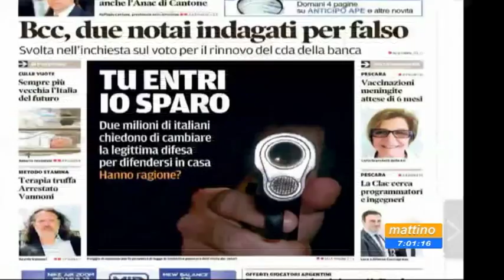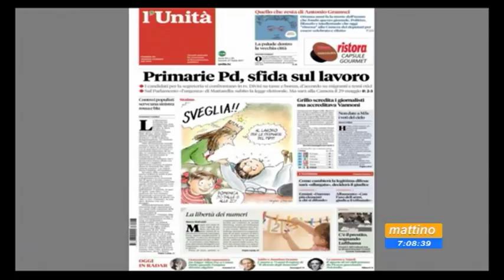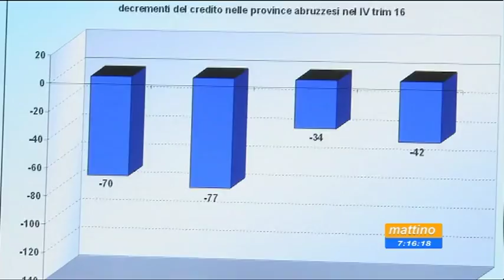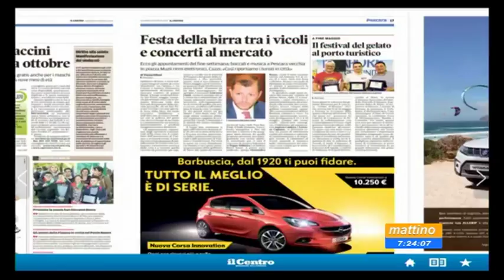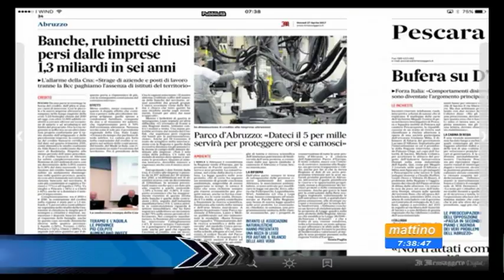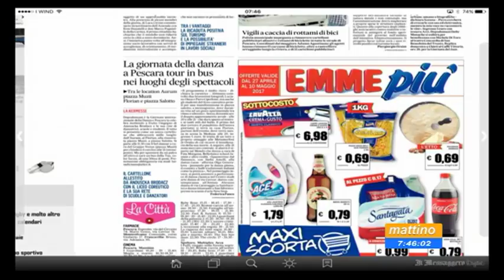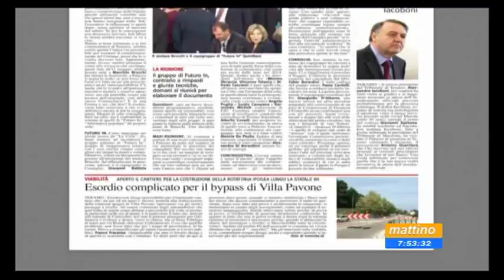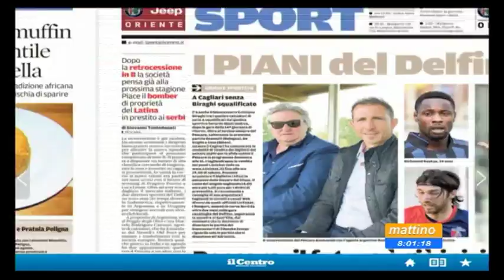Mattino 6 rassegna stampa giovedì 27 aprile 2017